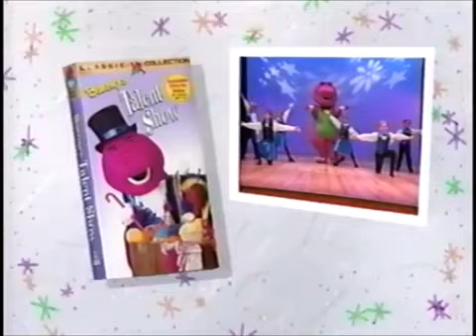Closing to Riding in Barney's Car 1996 VHS (FAKE)